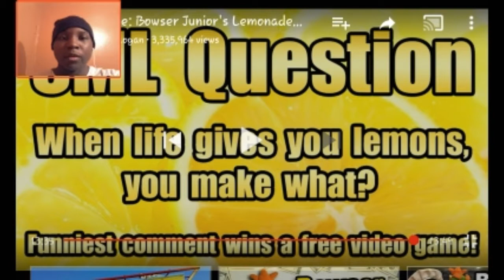SML Movie: Bowser Junior's Lemonade Stand! REACTION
This video will be the last video that you will ever hear me say Fashion Host